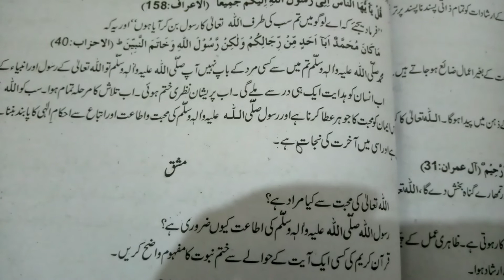Class 9 islamiat